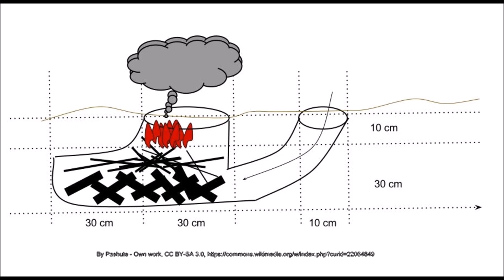Fire starting survival essentials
ways to start a fire without matches or lighter. No rubbing sticks together.
this works wet and cold even. Amazon has this stuff.
Lightmyfire has this item.